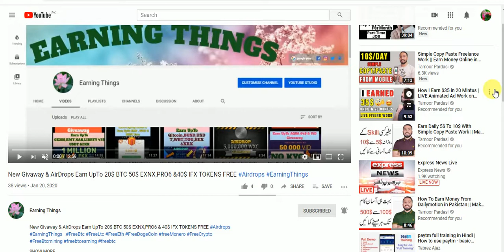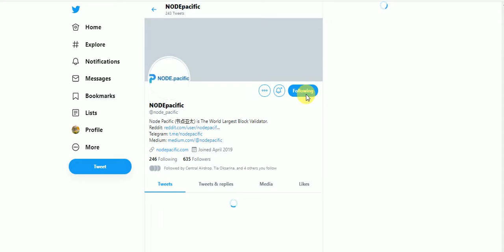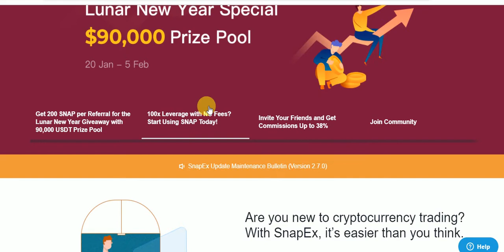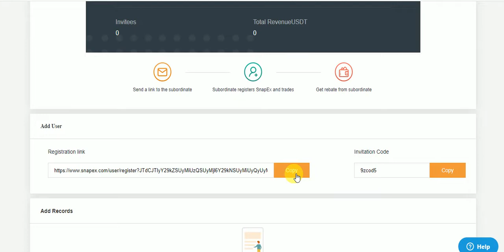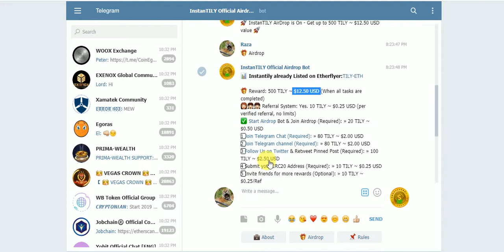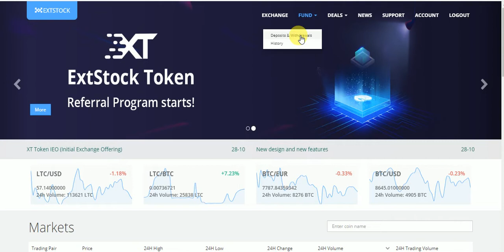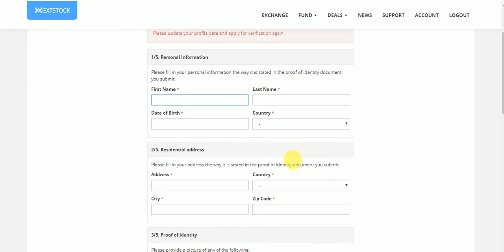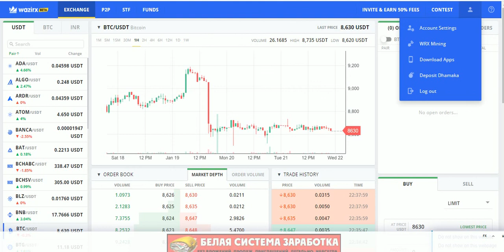New Bounty & Big AirDrops & Big 2 Updates Earn UpTo NPTX,SNAP,TILY,XT & WRX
New Bounty & Big AirDrops & Big 2 Updates Earn UpTo NPTX,SNAP,TILY,XT & WRX Tokrns Free
Assalamualaikum